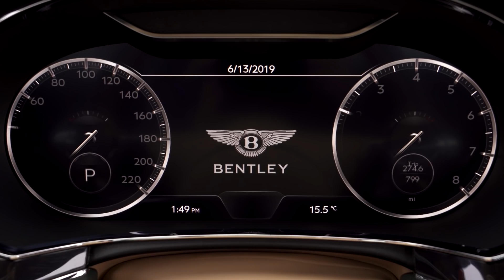2020 Bentley Continental GT V8 - Dragon Red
The new-generation 4.0-litre, 32-valve V8 petrol engine develops 542 bhp (550 PS) and 568 lb.ft (770 Nm) of torque. It also features dual twin-scroll turbochargers located inside the 'V' of the engine, together resulting in a top speed of 198 mph (318 km/h) and 0-60 mph in 3.9 seconds (0-100 km/h in 4.0 seconds) for the Coupe; and 0-60 mph in 4.0 seconds (0-100 km/h in 4.1 seconds) for the Convertible.

Spirited performance from both eight-speed V8 models is complemented by refined efficiency, stemming partly from the ability of the engine to de-activate four of its eight cylinders in suitable conditions, without compromising the drive. The seamless change happens in just 20 milliseconds and is imperceptible to customers. Stop-Start technology, which operates at 'near-to-stop' speeds, is also available.

Muscular Exterior Design - A Statement of Intent

A statement of true luxury, the third generation Continental GT and GT Convertible represent the pinnacle of Bentley's design and engineering achievements. Effortlessly elegant and more sculpted and sharply defined, the body and materials combine to create truly breath-taking cars.

The new V8 models feature 20-inch, 10-spoke painted alloy wheels and the option to choose from nine other designs measuring up to 22-inches. Bentley offers seven standard exterior bodywork colours, with an extensive palate of additional paint choices available. Both GT V8 and GT V8 Convertible are distinguished by quad exhaust pipes and subtle V8 badging to the front wings.

The GT V8 Convertible's tailored roof can be deployed or stowed in just 19 seconds, with the car travelling at speeds of up to 30 mph (50 km/h). This transforms it from a luxurious coupe into an open-top Grand Tourer at the touch of a button. Seven different fabric hood colours are available, including an authentic tweed finish for the first time.

A newly designed neckwarmer (which is both warmer and quieter than in the previous generation model), is seamlessly integrated into the heated and vented Comfort Seats, optimising efficiency and airflow around the electrically adjustable headrests. The styling highlight of the new neckwarmer is a chrome centre vane that stretches the full width of the duct, echoing Bentley's famous 'bullseye' vents. Combined with a heated steering wheel and new heated armrests, these sophisticated comfort features create a luxurious driving experience in all environments.